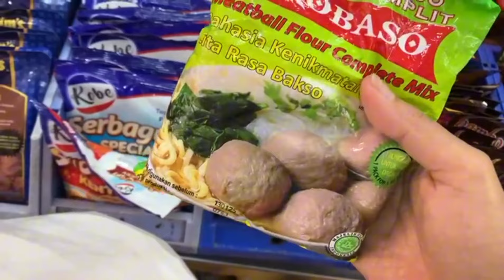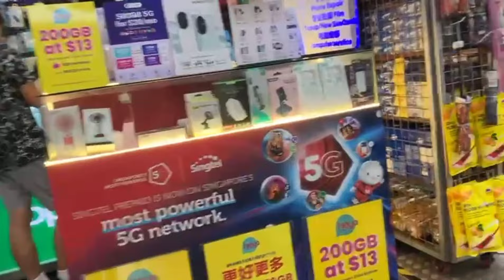berburu jajanan TAPE khas Indonesia 🇮🇩 di pasar tradisional Singapura